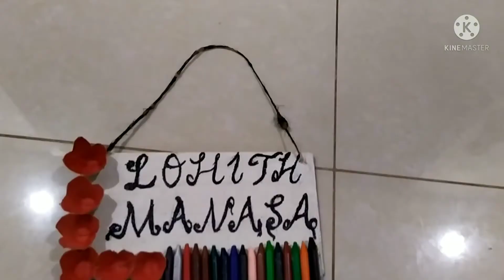Easy Diy Craft on name plate/Easy Making of name plate